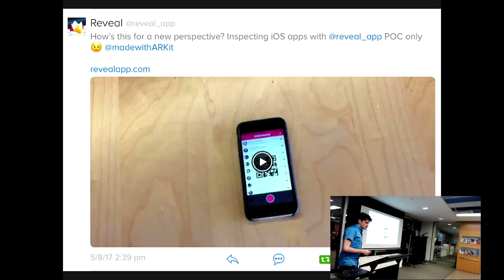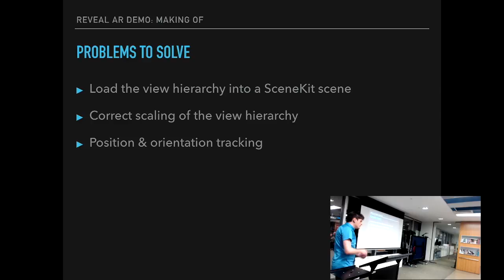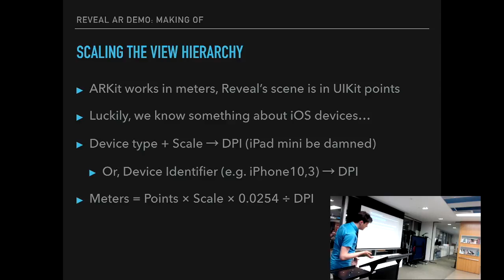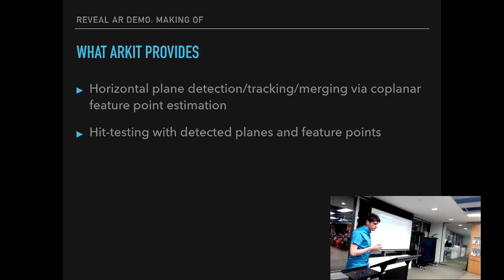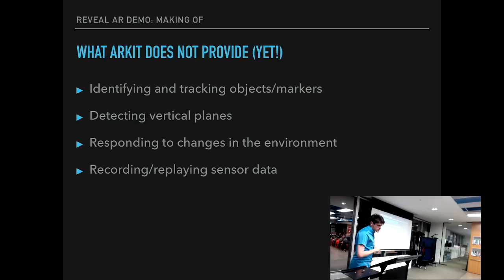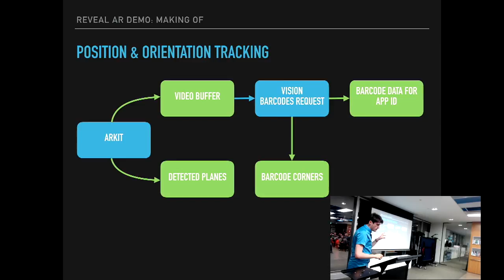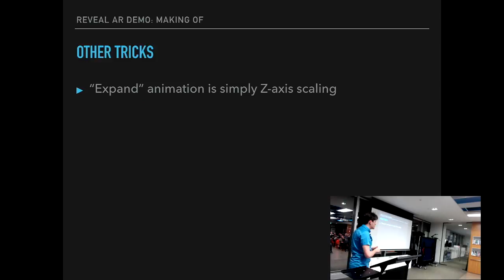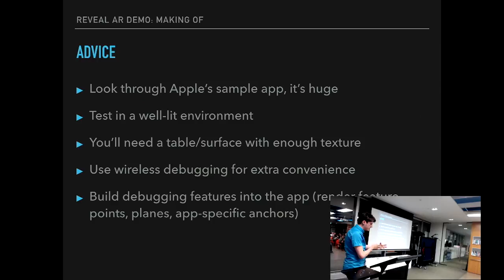Vlas Voloshin - The making of the Reveal AR demo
Vlas takes us through the making of the famous ARKit Reveal demo

Recorded October 12 2017 at Outware Mobile. Melbourne, Australia. Recorded and edited by Jesse Collis.